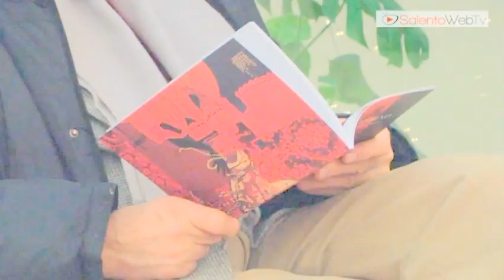"La materia come immagine di se stessa". A Lecce la prima personale di Mario Pellegrino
Taglio del nastro, al Risorgimento Resort di Lecce, per la prima personale dell'artista salentino Mario Pellegrino, curata dal critico d'arte Toti Carpentieri e promossa da Vestas Hotels & Resorts. Il Gruppo alberghiero salentino rinnova così il suo impegno a sostenere eventi culturali d'eccellenza e, in modo particolare, quelli che valorizzano il territorio; in questi anni Vestas Hotels & Resorts ha inteso legare il suo brand ad iniziative prestigiose, nella convinzione che arte e cultura siano opportunità di crescita e sviluppo e che possano contribuire al miglioramento della qualità di vita della città.
Con la mostra "La materia come immagine di se stessa" viene presentato il lavoro creativo di uno dei più interessanti talenti contemporanei del Salento; sono venti le opere scelte per tracciare in maniera organica il profilo artistico del Pellegrino. Nato a Collepasso nel 1957, si è formato frequentando il Liceo Artistico di Lecce, l'Accademia di Belle Arti di Firenze sino a specializzarsi in restauro architettonico e riuso dei centri storici presso la Facoltà di Architettura del Politecnico di Torino. Tra le sue esperienze più significative, la collaborazione con Laura Castagno e Leonardo Mosso nel Museo dell'Architettura e delle Arti Applicate "Alvar AAlto" e, negli anni '80, l'esperimento di teatro urbano nell'ambito del Festival della Valle d'Itria di Martina Franca.
Ciò che, in prima battuta, colpisce nel lavoro di Pellegrino è la concezione della superficie dell'opera, che diventa schermo della storia e pagina su cui scrivere un racconto; una narrazione che, come spiega Toti Carpentieri nella sua prefazione al catalogo della mostra, "si manifesta ben oltre ogni suo aspetto strettamente formale, e nel permanere di un particolare interesse nei confronti della molteplicità della materia, spesso insistita e ricorrente. Dapprima tra tessuti, fibre, sete, corde, cuciture, intrecci e nodi, e quindi nella ri-scoperta della terra e di quella sua particolare ed amorfa fisicità cretosa, in un crocevia di percorsi reali ed immaginari che mettono insieme antichi testi, riferimenti storici, sollecitazioni letterarie e inequivocabili contemporaneità".
La forza del lavoro di Pellegrino si esprime nella capacità di rileggere la materia, di rianimarla e renderla evocativa, non ponendosi limiti fisici, ma lasciandola debordare dalla superficie "tra segni essenziali, raffinatezze coloristiche, intrusioni, astrazioni, riconoscibilità ed auree campiture: arcaiche, preziose e regali" (T. Carpentieri).
Nell'esposizione, che si potrà visitare nella hall del Risorgimento Resort sino al 10 gennaio, ci sono anche alcune opere scultoree, che confermano Pellegrino un'artista poliedrico ed ispirato.